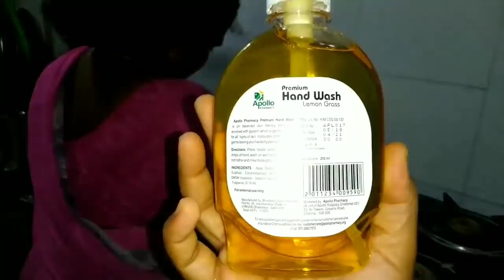shekar నన్ను కోపడ్డారు//అత్తయ్య చేతి dinner//తేజు వాల్ల నాన్న తో ఎలా అడుతున్నాడో...